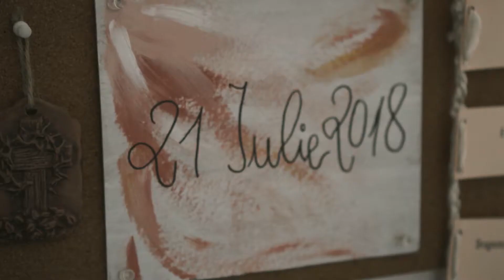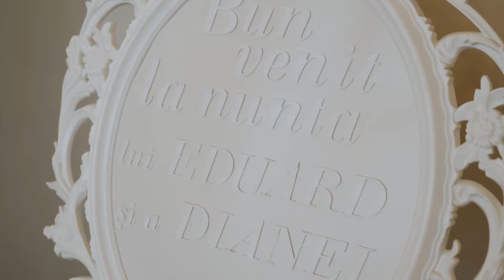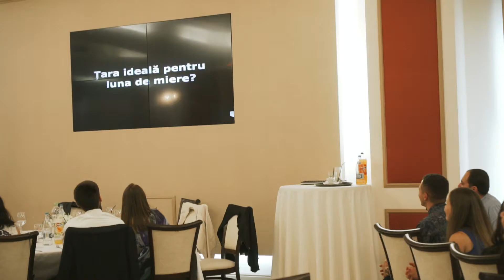Dave Barnes - God Gave Me You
Eduard + Diana - Wedding Trailer

God Gave Me You
Artist
Dave Barnes
UMG, Razor & Tie (în numele: Razor & Tie); Kobalt Music Publishing, AMRA, UMPI și 11 societăți de drepturi muzicale